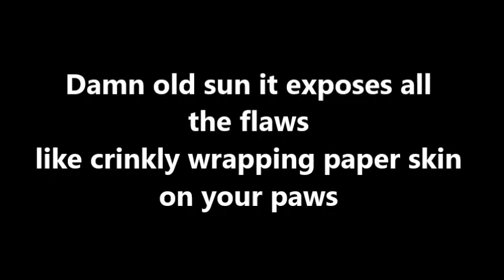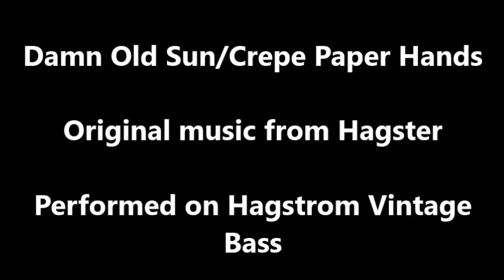Damn Old Sun/Crepe Paper Hands